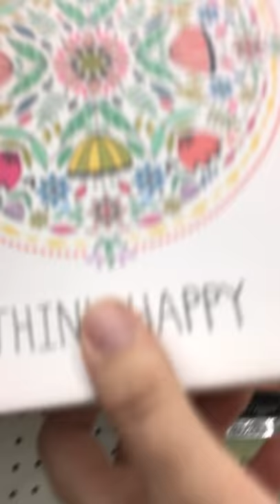Trip to store